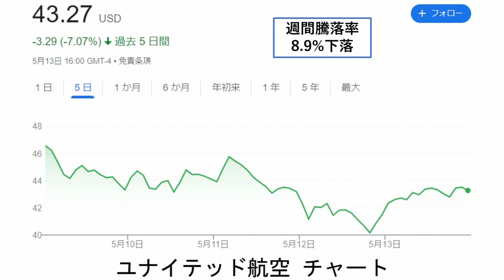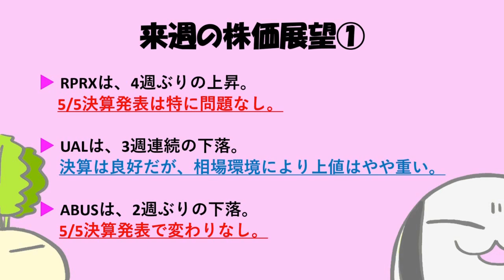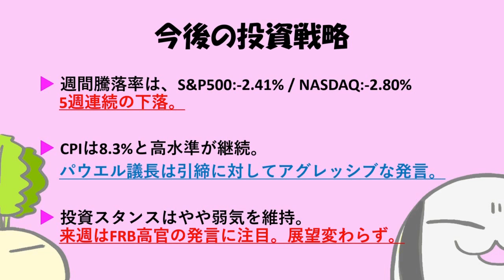アメリカ株週間報告！2022年5月2週目 CPIはより一層の警戒感へ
0:00 タイトル
0:43 紹介銘柄チャート
1:03 来週の株価展望
1:23 紹介銘柄騰落率一覧
1:31 今後の投資戦略

米国株投資ブログでは戦略などについて纏めています。

noteも書いています。